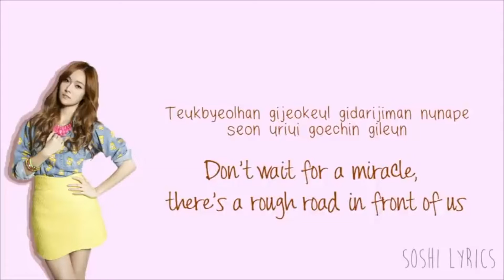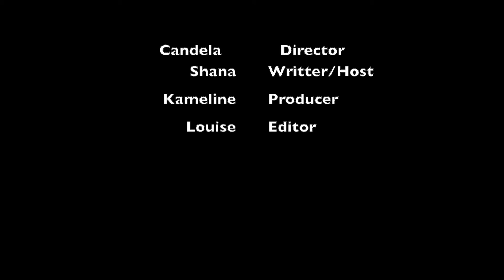K.P.O.V. Episode 4 - Girls Generation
In today's episode, we have our host Shana talking about the group Girls Generation. Keep watching to learn more about the song and it's influence on KPOP.

Host: Shana Nelson
Director: Candela Preteroti
Editor: Louise Legay
Producer: Kameline Pavez
Writer: Shana Nelson, Kameline Pavez & Candela Preteroti